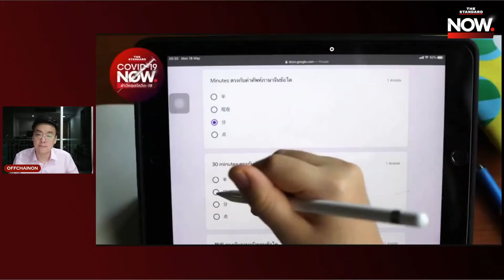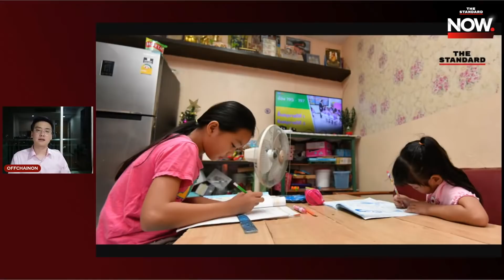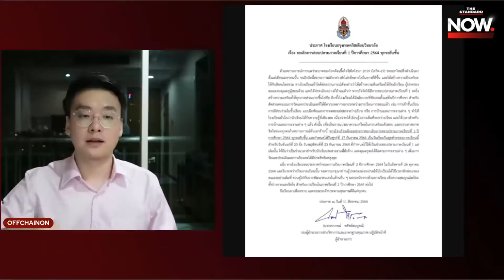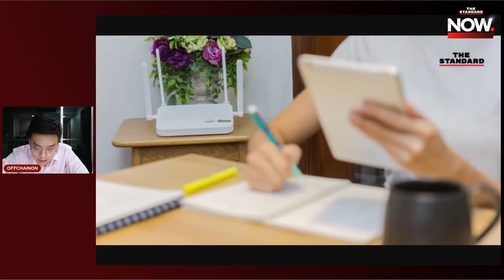‘เรียนออนไลน์’ ไปต่อหรือพอแค่นี้? หลังนักวิชาการเสนอหยุดเรียน 1 ปี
ผลกระทบจากการล็อกดาวน์จนต้องปิดโรงเรียนตั้งแต่การระบาดของโควิดระลอกที่ 3 เมื่อต้นปี 2564 ที่ผ่านมานั้น ทำให้เด็กและเยาวชนหลายคนจำเป็นต้องเรียนออนไลน์เป็นระยะเวลานานหลายเดือน ก่อให้เกิดเป็นผลกระทบวงกว้าง ทั้งความเครียดจากการจดจ่อหน้าจอเป็นเวลานาน อุปกรณ์การเรียนที่ไม่พร้อม ซึ่งความเครียดเช่นนี้ส่งผลไปถึงครอบครัวและตัวผู้สอนด้วย

ทำให้นักวิชาการและเยาวชนที่กำลังศึกษาตั้งแต่ระดับประถมจนถึงมหาวิทยาลัยเสนอให้หยุดเรียนพร้อมกันทั้งประเทศ 1 ปี เพื่อไม่ให้เกิดผลเสียไปมากกว่านี้ ขณะที่ก็มีผู้แย้งว่าการหยุดเรียนไม่ใช่วิธีแก้ปัญหา แต่เป็นวิธีหนีปัญหาที่ไม่ช่วยให้ไปถึงทางออกใดๆ ได้